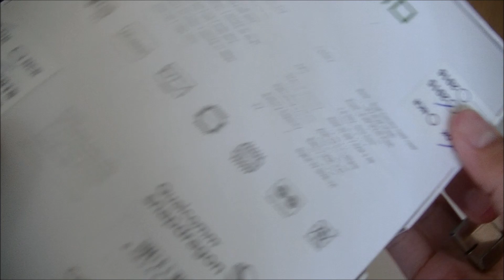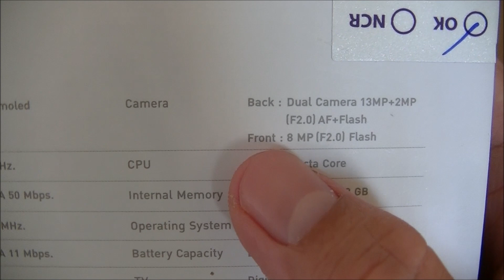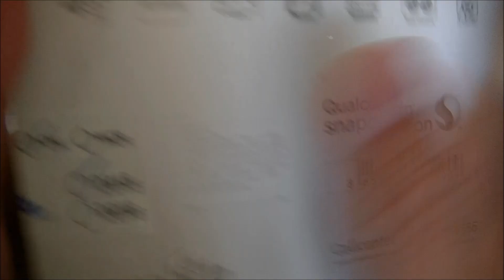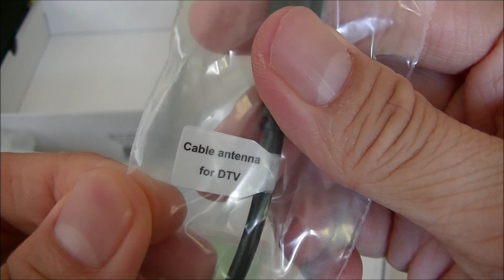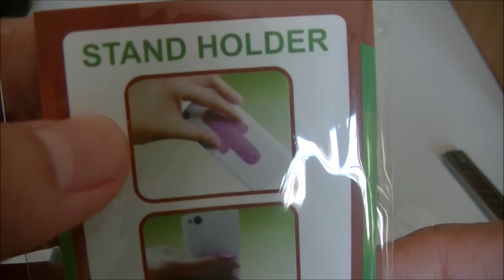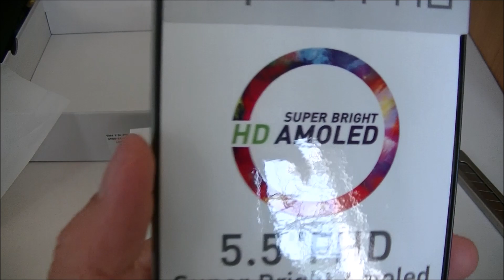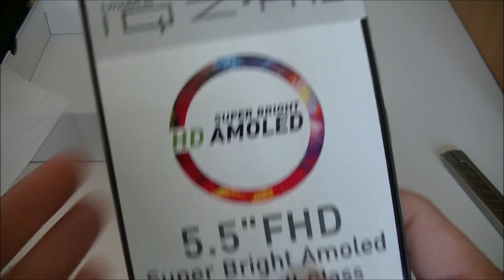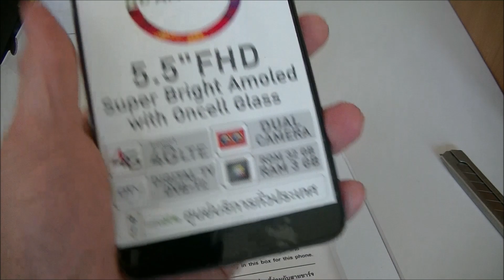Review i mobile IQ Z Pro Unbox and hardware แกะกล่อง ไอโมบาย ไอคิว แซ่ด โปร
i-mobile IQ Z Pro ราคา 11,900 บาท
ดูรีวิวฉบับเต็มได้ที่

สเปคเบื้องต้นดังนี้

ชนิดหน่วยประมวลผล : Octa-core 1.5 GHz
ระบบปฏิบัติการ Android 5.1 (Lollipop)
ขนาดจอแสดงผล 5.5 นิ้ว Full HD Oncell Glass
ขนาดเครื่อง
RAM 3 GB หน่วยความจำตัวเครื่อง 32 GB
กล้องหลัง 13MP (AF)+  2 MP F2.0 LED Flash
กล้องหน้า 8MP (F2.0)+ LED Flash
รองรับเครือข่าย 2G GSM 900/1800
รองรับเครือข่าย 3G HSDPA 850/900/2100
รองรับเครือข่าย 4G LTE 850/900/1800/2100MHz
ความเร็วในการรับส่งข้อมูล HSPA+42Mbps/11Mbps LTE 150Mbps/50Mbps
แบตเตอรี่ 3,500 mAh
TV  Digital TV DVB-T2